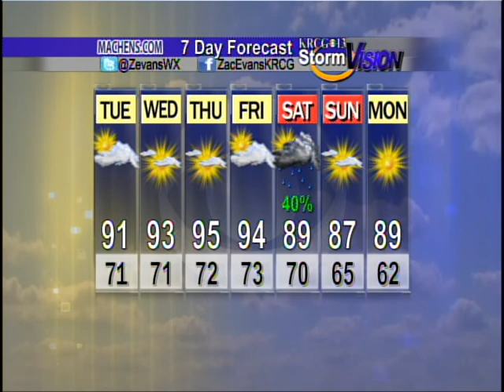Mid-Missouri Weather (07/16): Hot and Humid...Again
Zac Evans' forecast for July 16th.